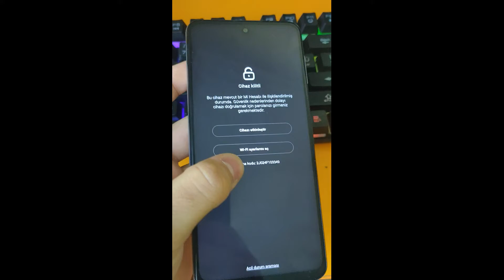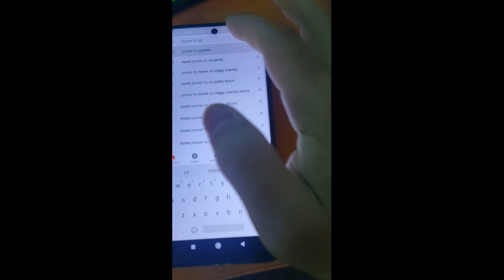All Xiaomi Phones Mi Account Bypass Full Without VPN Wifi Working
This process is not free. Come to our Facebook group. Contact admin
Bu işlem ücretsiz değil. Facebook grubumuza gelip. Yönetici İle İletişime geçin.
Remote connection service available
Uzaktan Bağlantı Hizmeti Bulunmaktadır.

M1804c3cg mi account bypass
MIUI 12 Mi account bypass
Redmi 6A mi account bypass
Mi 9 SE Mi account remove
Mi Account remove
NOTE 8 mi account bypass 2021
Remove Mi Cloud
How to remove mi account permanently any xiaomi
Mi account - reset
Redmi 6a mi account remove
Remove Mi Cloud
Xiaomi Redmi note 8 Pro mi account remove
Mi Account remove
mi account - sign up